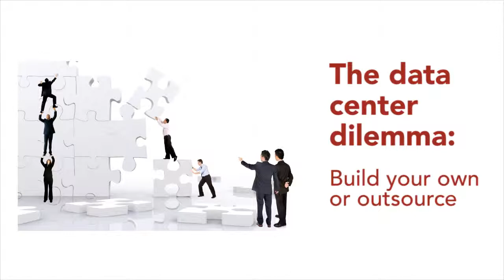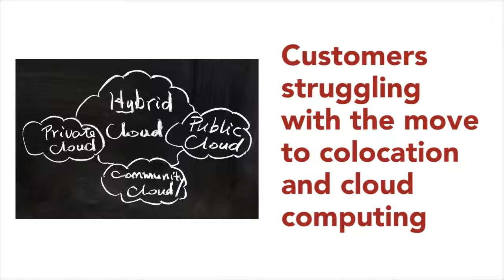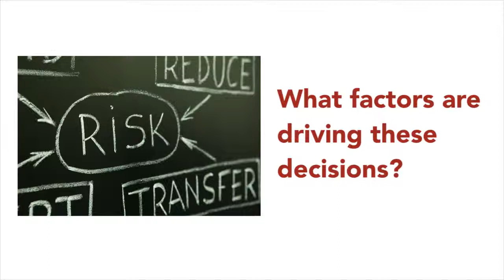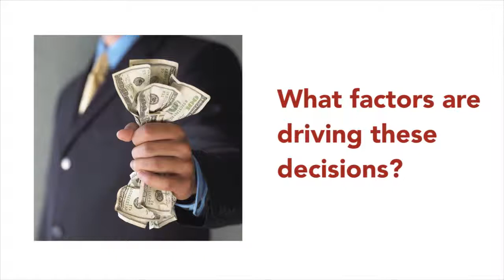Data center dilemma: Build your own or outsource -- Kevin Brown, Schneider Electric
Previewing a keynote at Uptime Institute Symposium 2013, Kevin Brown, Vice President, Global Data Center Offer at Schneider Electric discusses the challenge facing many data center operators -- whether to build or outsource their next data center to the cloud or colocation provider. Brown's keynote will offer a framework for helping enterprise IT organizations make decisions about data center deployment alternatives.